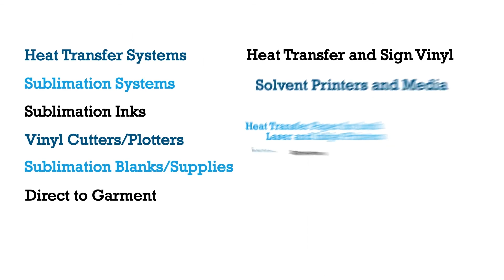How To Press: Forever Flex Soft Metallic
Here we show you how to press the Forever Flex Soft Metallic.
Click the Link for time and temperature for substrates other than cotton or polyester fabrics